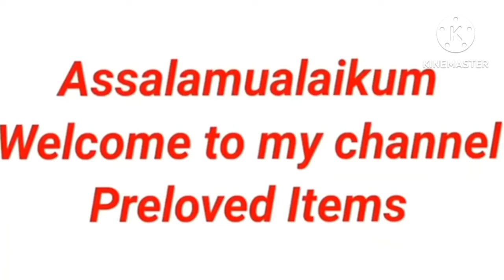family shifting ki wajah se saman#furnituredesign#cheapestfurniture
family shifting ki wajah se saman#furnituredesign#cheapestfurniture furnitureideas sofaset bedsetIstimal shuda furniture in Karachi, Istimal shuda Saman I Faisalabad.used furniture in rawalpindi.used dining table in sargodha.